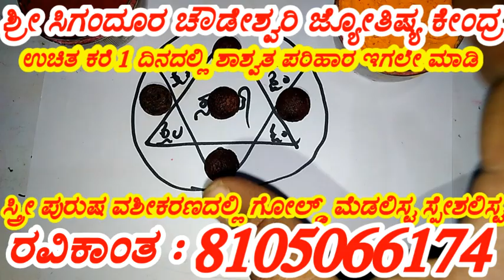New video egale nodi kannada videos enjoy madi